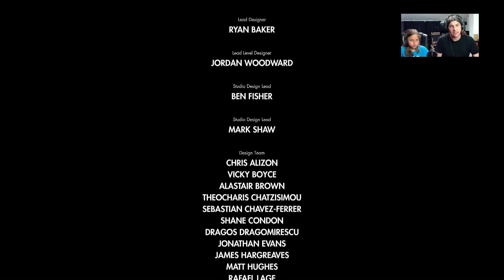Zombie Army 4 Dead War con Marc Capitulo 40 FINAL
Bienvenidos a la segunda parte de Zombie Army con esta nueva entrega llena de horror y zombies. Un juegazo que hemos disfrutado mucho jugando al igual que la anterior entrega. Esperamos que os guste.

Trofeos Zombie Army 4 Dead War

Platino  1     Oro   1     Plata   9      Bronce   41

Platino

Este platino me lo he currado :Consigue todos los demás trofeos y conviértete en el mejor superviviente al apocalipsis del mundo.

Oro

Saluda al rey, muñeca! : Alcanza el rango 100.

Plata

Baño de sangre y vísceras: Alcanza el rango 50.
¡Esto no es un picnic dominical!: Completa la Campaña en dificultad Difícil.
Son un montón y nosotros solo 4: Completa todos los niveles de la campaña con un equipo completo de cuatro jugadores.
Tengo armas y puedo hacer lo que quiera: Completa la maestría del arma de 3 armas.
Te has manchado de rojo: Realiza 50 eliminaciones en total.
Disparos veloces: Completa un nivel con 5 resurrecciones de zombis o menos.
Cada bala cuenta: Consigue 3 tiros a la cabeza con una bala.
Dejad las extremidades perdidas: Corta 10000 extremidades.
¡Ven a por más!¡Es un bufé a la carrera!: Mata a más de 20 enemigos con 1 explosivo.

Bronce

¡Chu, chu!: Completa "Hay muertos cerca" en cualquier dificultad.
Dile a la tripulación ... que zarpamos: Completa "Canal letal" en cualquier dificultad.
Ciencia extraña: Completa "Taquilla de carne" en cualquier dificultad.
¡Mira, mamá!¡Un tiburón!: Completa "Zoombi" en cualquier dificultad.
En un bosque muy oscuro..: Completa "Costa putrefacta" en cualquier dificultad.
Todo esto ha sucedido antes..: Completa "Pesadilla fundida" en cualquier dificultad.
Todos los caminos llevan a Roma: Completa "¡Todos los caminos llevan al infierno!" en cualquier dificultad.
Todos morirán aquí abajo: Completa "Base infernal" en cualquier dificultad.
Nazi-ó para esto: Completa "Máquina infernal" en cualquier dificultad.
En las profundidades: Completa 12 oleadas consecutivas y huye del mapa de Horda " Hacia la oscuridad".
Llévate un pedacito de Italia: Completa 12 oleadas consecutivas y huye del mapa de Horda " Villa Della Morte".
Te dije que la playa era mejor idea: Completa 12 oleadas consecutivas y huye del mapa de Horda " Muertos en el agua".
No, hoy no va a ser: Completa 12 oleadas consecutivas y huye del mapa de Horda "El amargo final".
Tan solo yo y mi fiel pistola: Llega hasta la oleada 6 en cualquier mapa de Horda sin recoger armas principales o secundarias.
¡Soy un superviviente!: Completa 20 oleadas seguidas en cualquier mapa de Horda.
Un asco asqueroso: Sobrevive a un total de 144 oleadas.
Sangre derramada: Alcanza el rango 5.
Oro: Consigue una medalla de oro en cualquier capítulo.
Bien equipado: Completa un nivel con 5 ventajas de oro equipadas.
Experto en armas: Completa la maestría del arma de cualquier arma.
Acaparador: Encuentra todos los diarios, cómics y fichas ocultas de mejoras de armas.
Envíame un ángel: Lleva a cabo todas las acciones heroicas.
Te he matado bien muerto, ¿no?: Acaba con todas las manos zombi coleccionables.
Mola: Cambia el aspecto de tu personaje con un sombrero o un disfraz.
¿Se acabó?: Completa la Campaña en cualquier dificultad.
¡Retrocede, chico!: Mata a 3 enemigos con una explosión de la Predicadora.
Muerte de la semana: Suelta un palé de proyectiles de artillería sobre un zombi.
Dispararle hombre. Dispararle en la cabeza: Dispara a la cabeza a un zombi después de que resucite.
¡Di adiós, asqueroso!: Mata a un zombi con el ataque especial Tajo de machete.
¡Dame algo a lo que disparar!: Mata a un francotirador mientras salta entre puntos elevados.
Cuanto más grandes son ...: Mata a 5 Pesados con eliminaciones.
Nunca me ha gustado: Mata a un amigo que resucitó como zombi.
Eliminados a gritos: Lleva a cabo una eliminación con un Ciego Aullador.
Terapia de choque: Mata a 20 zombis con el ataque especial Puño eléctrico.
¡Limpieza en el pasillo 4!: Mata a un suicida con sus propios explosivos.
Máquina de matar zombis: Mata a 5000 enemigos de cualquier tipo.
¡Explosión craneal!: Consigue una racha ininterrumpida de 10 tiros a la cabeza.
Yo te cubro: Mata a 50 enemigos que estén atacando activamente a otros jugadores.
Tus amigos te necesitan: Reanima a otros jugadores 50 veces.
¿Qué has dicho, Blain?: Completa 4 secciones sin usar ningún botiquín.
Reacción en cadena: Mata 50 zombis seguidos sin fallar ni un tiro.